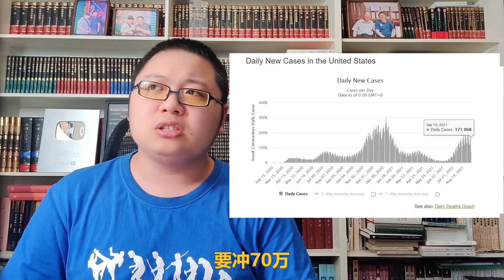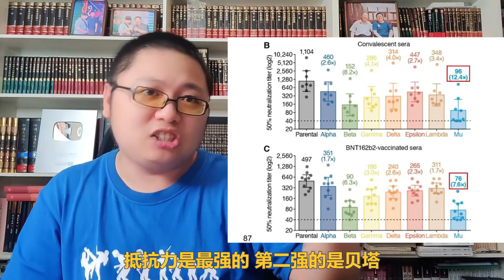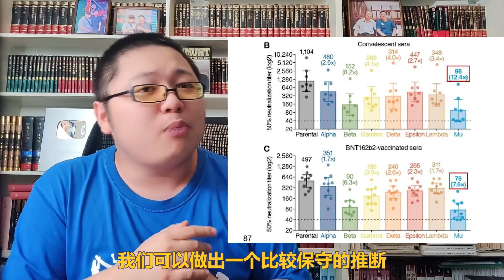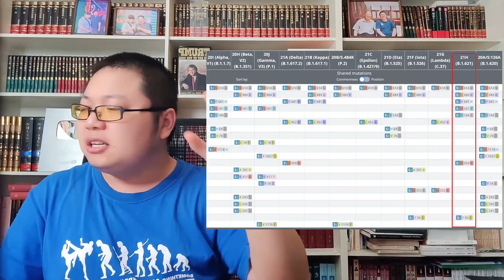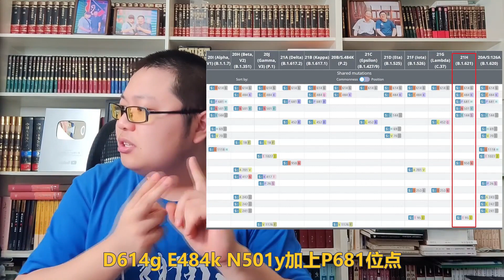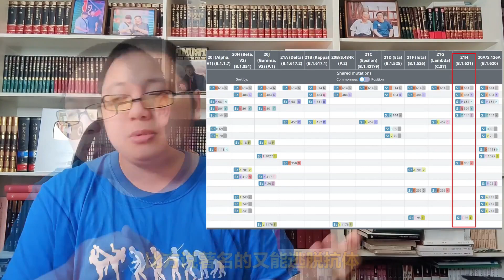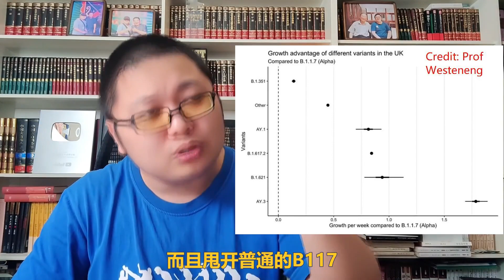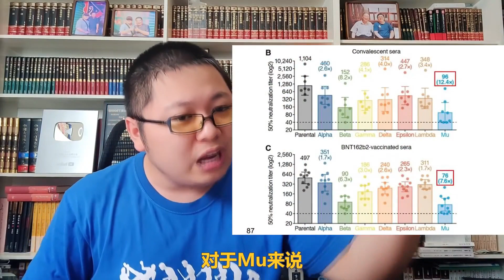Mu毒株抗性高，传染比Delta还强？最新文献出炉